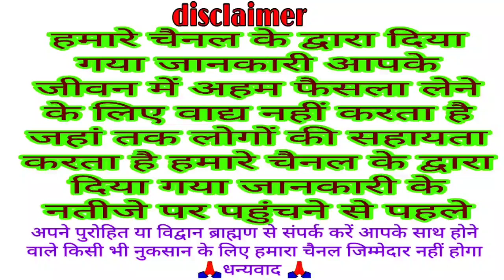आज जरूर सुनें बृहस्पति देव की कथा ' गुरुवार की कथा || guruwar vrat katha ' brihaspati vrat katha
Guruvar ki Katha
Guruvar ki kahani
Guruvar Vrat ki katha
Bhagwan brihaspati Dev ki kahani
Brihaspativar Vrat ki katha
Brihaspati Dev ki Katha
Thursday fast Katha
brihaspati vrat katha today
guruwar Katha
Guruvar vrat katha
Brihaspativar vrat katha
brihaspati vrat katha
guruvar ki katha
brihaspativar ki katha
veervar ki katha
brihaspativar vrat katha
guruvar ki vrat katha
katha
brihaspati bhagwan ki katha
guruwar katha
गुरुवार सुने बृहस्पति व्रत की कथा 24 मार्च 2022
 brihaspativar vrat Katha
गुरुवार भगवान बृहस्पति की कथा
 brihaspati vrat katha
बृहस्पति व्रत कथा
गुरुवार व्रत कथा
Guruvar ki Katha
Thursday fast Katha
guruvar ki Katha 2021
guruwar ki kahani
Brihaspativar Vrat Katha
Thursday Fast Story in Hindi
bhakti bhajan kirtan
guruvar ki kahani
brihaspativar ki kahani
Guru vrat katha
Vishnu Bhagvan
Brahspati Va
Brahaspatiwar Vrat Katha
 Brihaspati katha
brihaspati vrat Aarti
guruvar ki Aarti
 guruwar vrat katha in hindi
 guruwar vrat
guruvar vrat mantra
 guruvar vrat in hindi
guruvar vrat udyapan
 guruvar pooja
brihaspati vrat Puja
guruvar vrat vidhi
brahaspatiwar fast
thursday vrat
गुरुवार की कथा सुनने से होंगे सभी मनोरथ पूर्ण brihaspatiwar vrat katha
guruvar vrat Katha 2022
june 2022 guruwar vrat katha
brihaspativar ki katha
brihaspati vrat story
guruvar story
aaj ke vrat ki katha
Katha guruvar vrat ki
Katha brihaspati vrat ki
Katha brihaspati Bhagwan ki
Veer vaar Katha
guruvar ki Kath
guruvar vrat ki kahani
brihaspati vrat ki kahani
guruvar vrat katha
aaj ke vrat ki kahani
vrat Puja
Katha